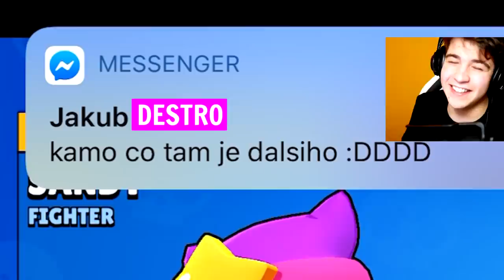MAXUJU SI ÚČET! (a zase utrácím) | Brawl Stars #63